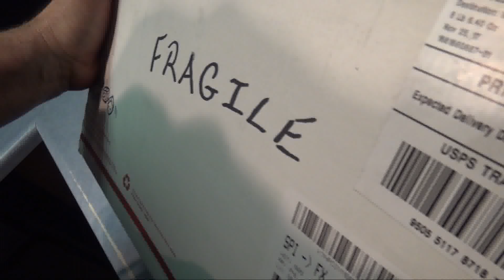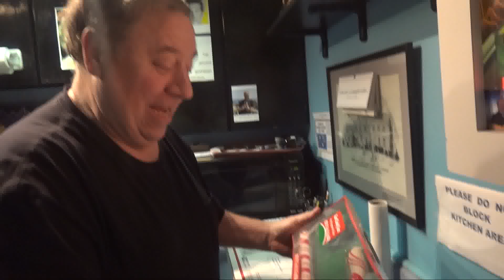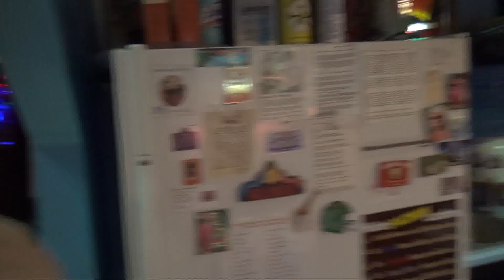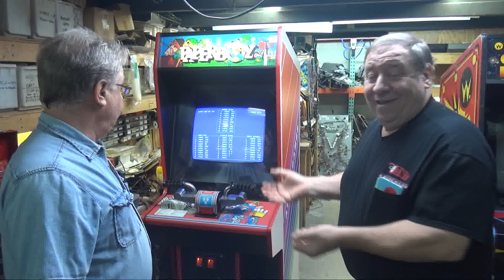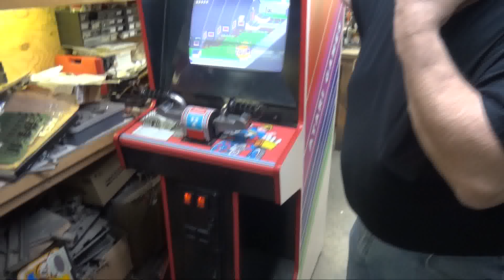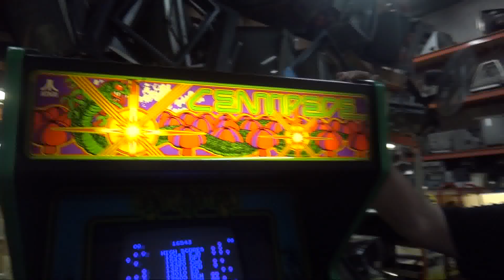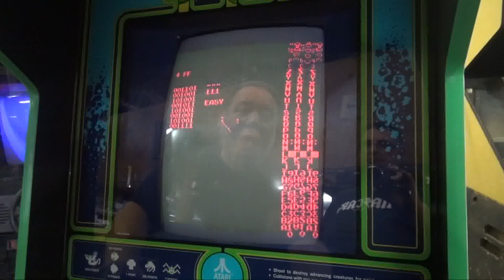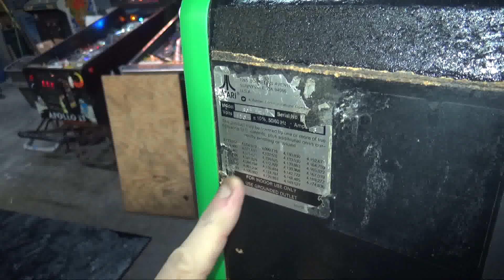#1341 Atari PAPERBOY & Millipede Arcade Video Games-Data East TOMMY Pinball Machine-TNT Amusements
Gifts from YouTube fans, a truly stunning Atari PAPERBOY and a MILLIPEDE with Braze Technologies dual board so you can toggle between BOTH games just by pressing the two start buttons!  Can you believe another TOMMY pimnball machine going out too...and we finish with an original CENTIPEDE going to our regular customer Kevin...this one with new artwork all over!  And of course, fun stuff throughout!
Also Buy DVD's and T Shirts right from our Store on the website!